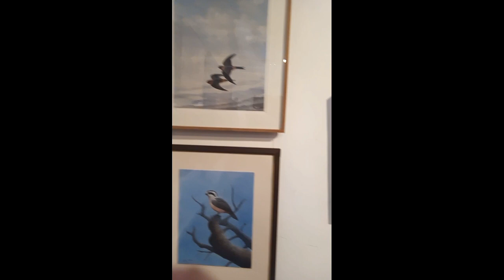Art Exhibition @ Lionel wendt art theatre (09/]9/2023)